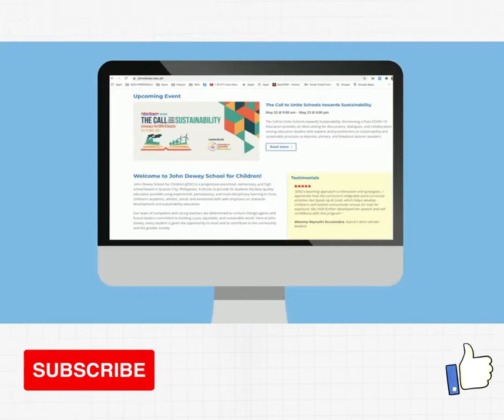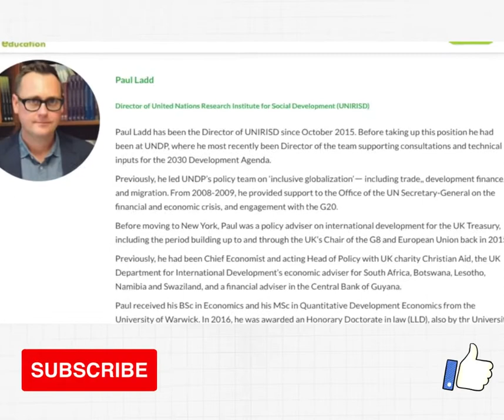TCUSS Global Conference: Life lessons gained by a student leader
A student leader shares life lessons gained from her participation in The Call to Unite Schools Global Conference 2021